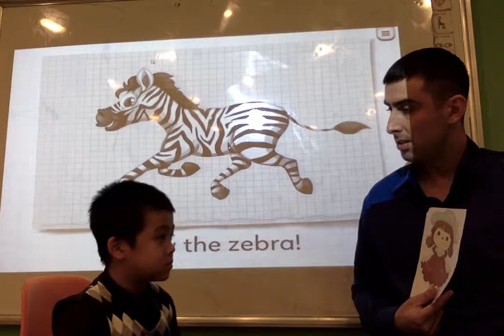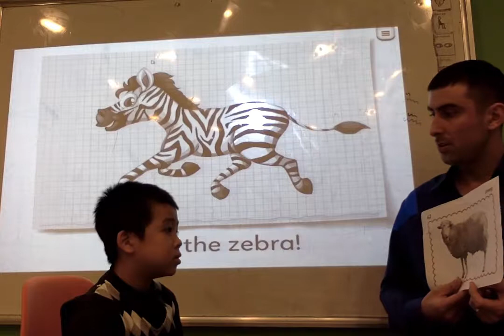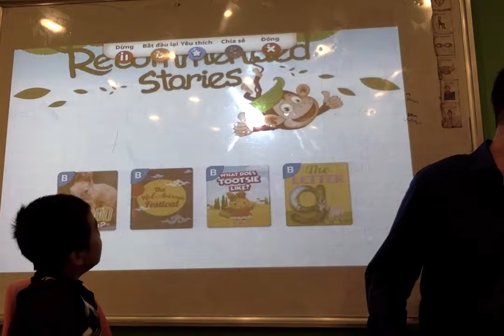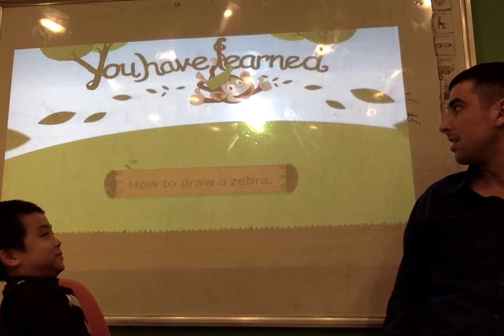Lion PS2C Dex